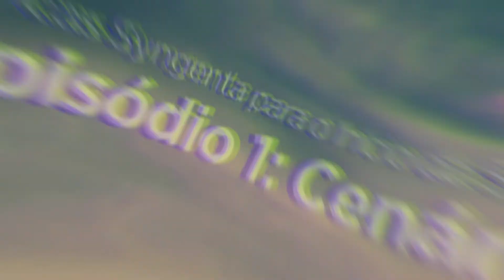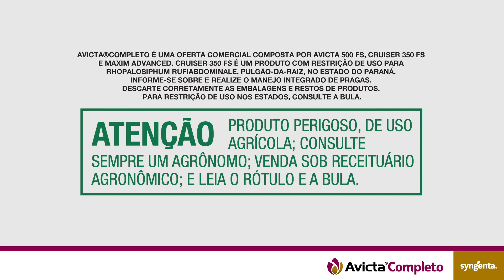Dicas para início da soja: Cenário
Os prejuízos causados por pragas, doenças e nematoides são uma grande preocupação do produtor, por isso no primeiro episódio da websérie “Dicas Syngenta para o Início da Soja”, o gerente de produtos Seedcare, Carlos Tonet, alerta sobre a importância de o produtor utilizar sementes tratadas para que a lavoura esteja protegida desde o início.

Assista ao episódio completo e conheça a solução que oferece tripla proteção para sua soja!